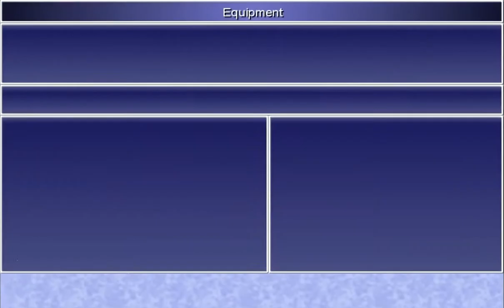Les Sélénites : Les habitants de la lune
ATTENTION : LA VIDEO SPOIL DES ELEMENTS DE FINAL FANTASY IV ET FINAL FANTASY IV THE AFTER YEARS !

Nouvelle vidéos de la chronique "L'éclat du Cristal" ; cette série de vidéos loristique qui permet de revenir en détail sur un élément de la saga FF. Pour cette vidéo, on aborde le sujet des Sélénites, les habitants de la lune de Final Fantasy IV.

0:00 Opening
0:22 Introduction
0:31 Les Sélénites
1:51 Final Fantasy IV
5:12 Final Fantasy IV The After Years
6:03 Apparitions
6:19 Conclusion
6:32 Ending

CRÉDITS

Logo : Veevee & Arsène (Les Joueurs Fantômes), Soryû
Bannière : Soryû
Opening : Azem
Ending : Azem
Texte/Traduction : Azem
Montage : Azem
Voix Off : Azem
Miniatures : Soryû

Musiques :
Prelude (Final Fantasy XIV)
Another Moon (Final Fantasy IV)

Sources - Vidéos :
HCBailly